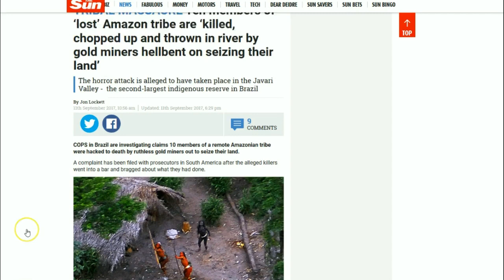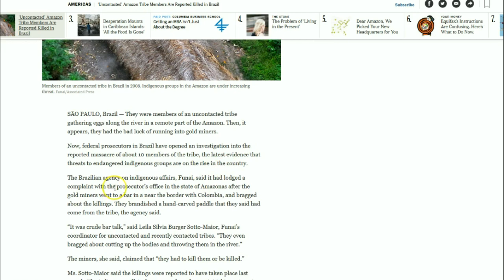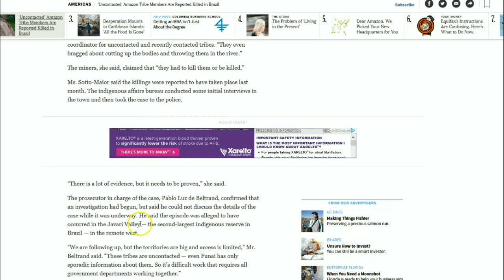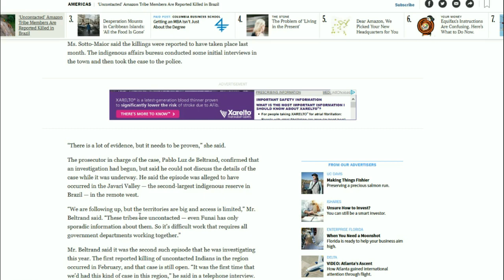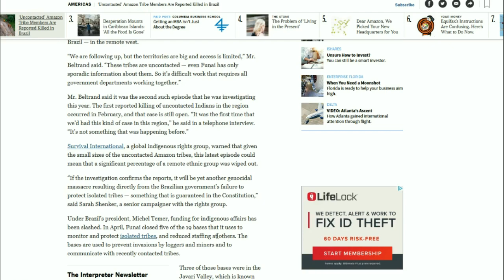Killing For Gold